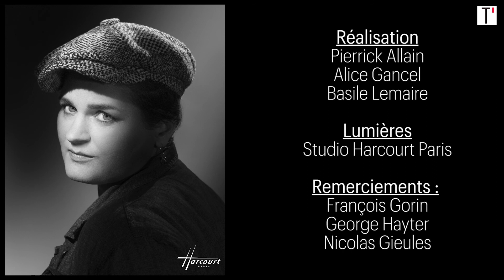Son & lumière : Madeleine Peyroux en session privée